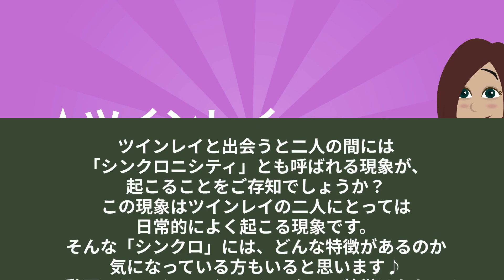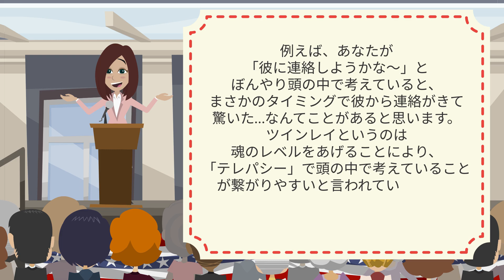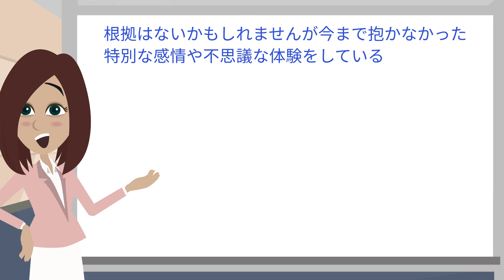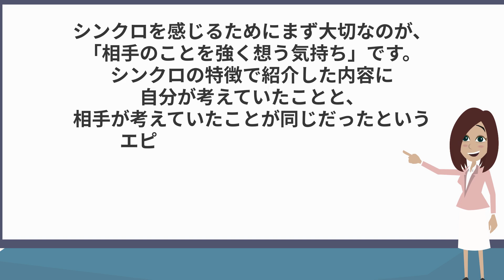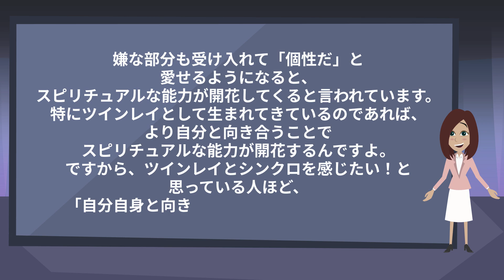「シンクロニシティ」で運命のツインレイを見つける方法。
されないで！ツインレイ女性の9割が勘違いしてる！ツインレイ真実の愛に潜む

ツインレイ男性のアレコレ包み隠さず、全て話します。

ツインレイ女性、勘違いしないで！ただの性欲とツインレイの性エネルギーの違いはコレ！